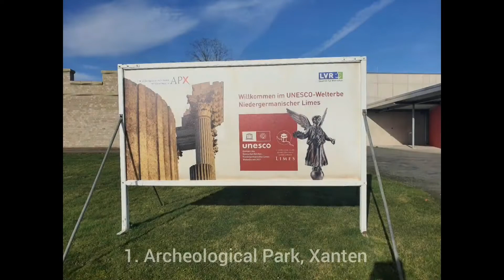Visiting the town of XANTEN, Germany @umar2603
Visiting the country side town of Xanten - announced as UNESCO world heritage site in 2021. Famous for its European largest open air museum (archeological park) and Xanten church. Small yet underrated town.